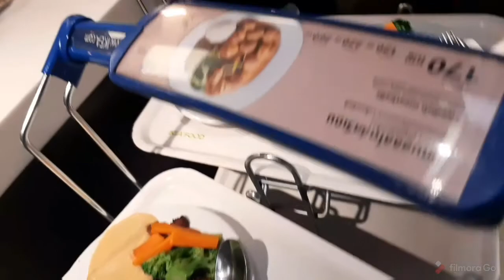Unwinding, chilling and relaxing. the weekend getaway.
Travel and fun